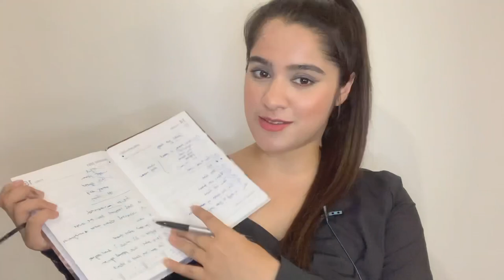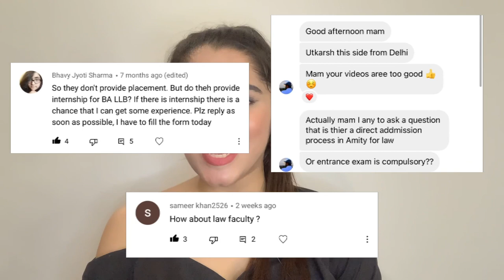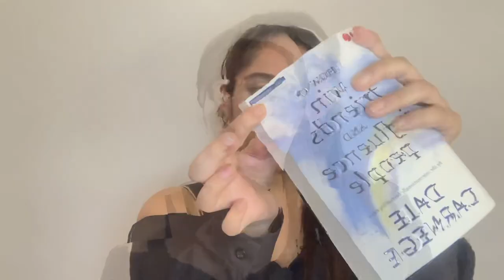Reality of Amity University | How is Law, Fashion, BTech, Hotel Mgt & other courses at Amity?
Hey everyone,
I hope you’re doing well and keeping safe 💖

About this video :

BRUTALLY Honest Q&A on Amity Noida | How is Law, Fashion, BTech, Hotel Mgt & other courses at Amity?

After receiving a great response on my convocation vlog, courses at Amity university video & how to crack entrance exam at Amity, here I am with the most awaited video where I’m revealing answering ALL your Questions which you have asked me in the comments.

If you have any doubts, do ask me in the comment section below 👇